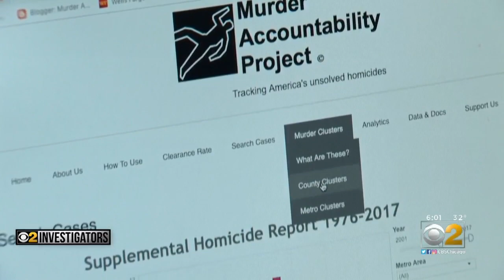Chicago Police Call For Witnesses To Come Forward In Search For Possible Serial Killer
Chicago police are now calling for DNA testing and witnesses to come forward after more than 50 Chicago women were strangled and killed.